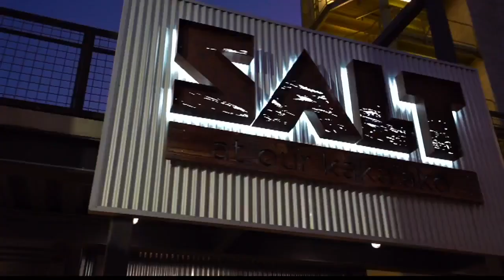Honolulu Night Market